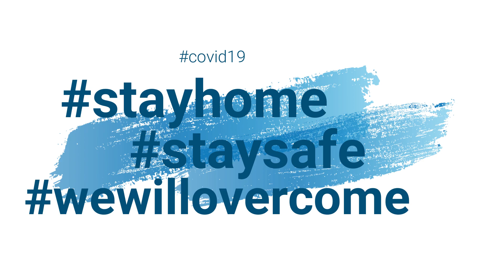GO CORONA GO